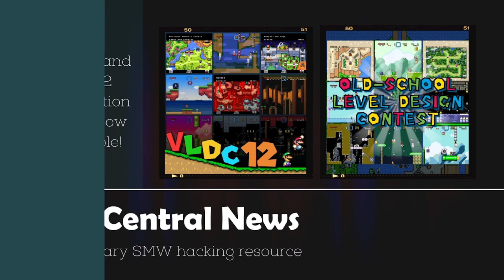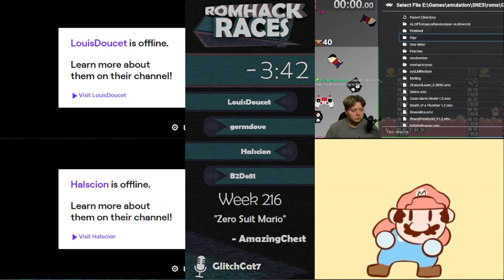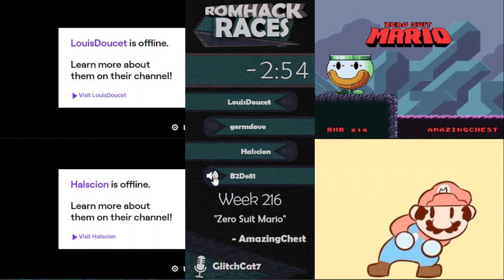"Zero Suit Mario" by AmazingChest - Romhack Race #216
Download this level, as well as all of all of our other 200+ Kaizo Race levels, at our